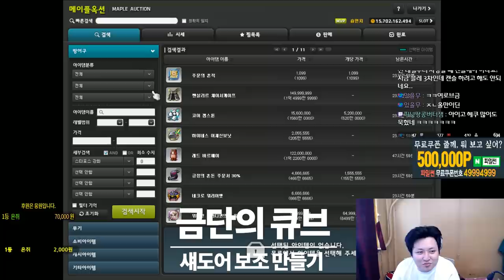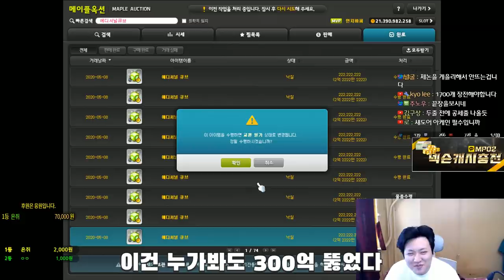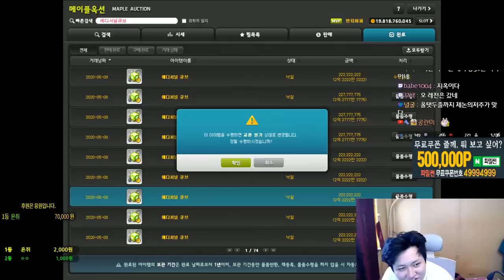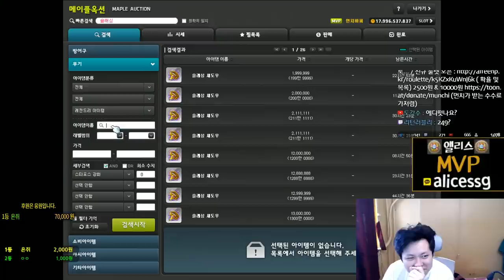금단의 쌍레전으로 돈벌기 ( 레드,블랙,에디셔널큐브 ) / ( 슬래싱 섀도어보조무기 )[메이플스토리 먼치]